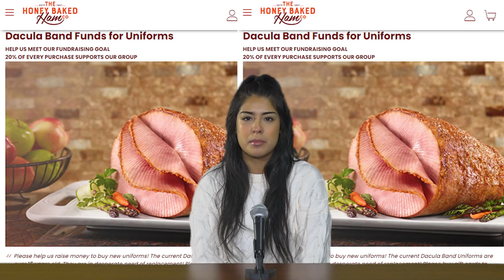FLW 11 15 23